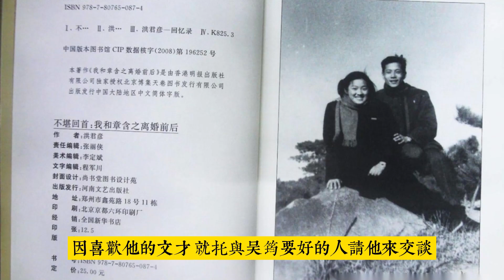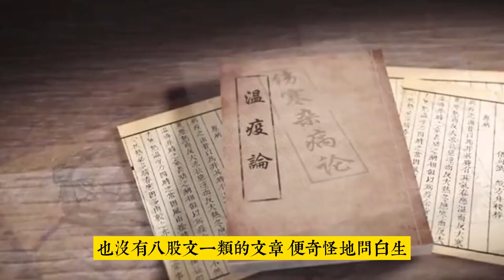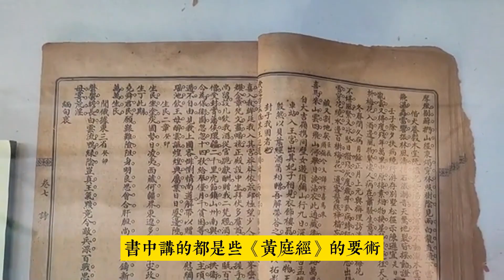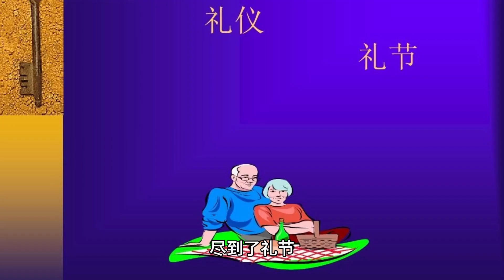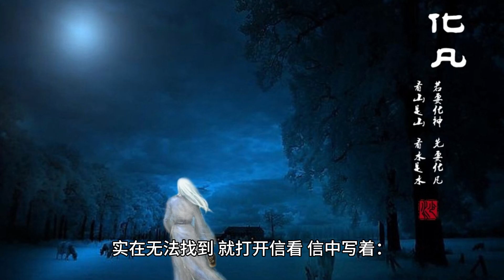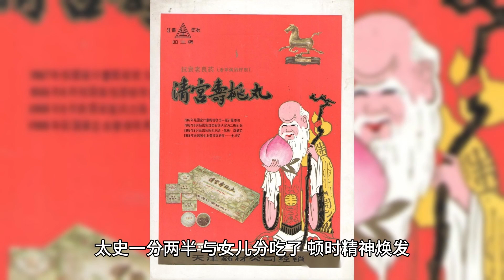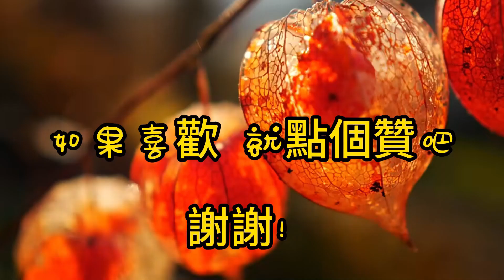白於玉【蒲松齡】白話聊齋故事#刀郎《山歌寥哉》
白於玉-輕鬆聽白話聊齋故事，推薦《聊齋誌異》最經典最受歡迎的十大故事。一個男人的無情，一個女人的史詩. 白於玉不過是一個次要人物，最讓人感動的是女主人公葛琳。葛琳是一個養在深閨的嬌小姐，只因為“烈女不侍二夫”的執念，執意要走進那個錯誤的婚姻中。縱然賢惠豁達，縱然安貧守拙，也無法喚回丈夫那顆遠去的心。她知道自己選擇錯了，卻甘願認賭服輸，在悠長的歲月中演繹了一個女人的史詩，她認賭服輸，甚至還放棄了獨自成仙。